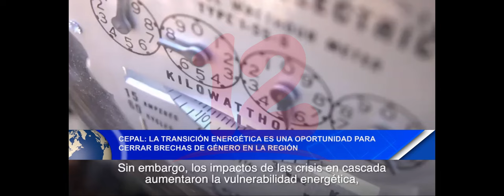Noticias12Nicaragua Cepal la transición energética es una oportunidad para cerrar brechas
Cepal la transición energética es una oportunidad para cerrar brechas de enero en la región